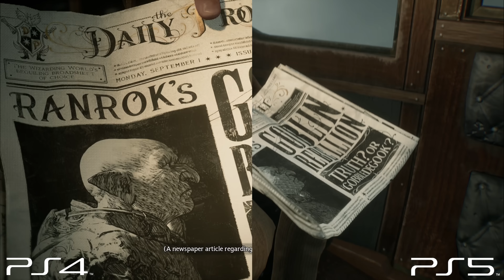Hogwarts Legacy PS4 vs PS5 Comparison Gameplay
Hogwarts Legacy PS4 Gameplay - Launching on 5th May 2023 on the previous generation on Xbox One / Xbox One X / PS4 & PS4 Pro